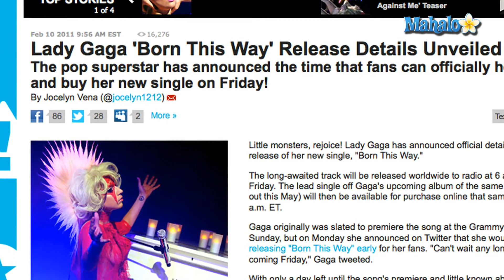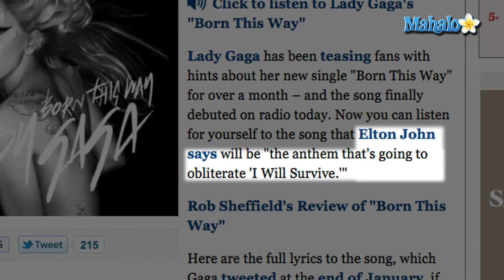Lady Gaga Releases "Born This Way"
Lady Gaga's newest single, Born This Way, was released to radio early this morning.  The single is also available for purchase online.  According to MTV, Lady Gaga originally planned to debut the song on this weekend's Grammy Awards with a live performance.  On Monday, however, she announced via Twitter that the song would be released today, Tweeting "Can't wait any longer, single coming Friday."  She also released a photo of the "Born This Way Artwork" a few days before the song came out.

In late-January, Lady Gaga also leaked the song's lyrics.  "Born This Way" opens with Gaga saying:

It doesn't matter if you love him, or capital h-i-m

Born This Way, described by People Magazine as a "club-ready anthem," is the first single from Lady Gaga's upcoming album of the same name.  The "Born This Way" album is expected to drop on May 23, and Lady Gaga has told fans it will be the "greatest album of this decade."

How will the single do?  That remains to be seen.  In the meantime, the song has the stamp of approval from one of Lady Gaga's idols, Elton John, who told Rolling Stone Magazine that "Born This Way" will be "the anthem that's going to obliterate 'I Will Survive."

REFS